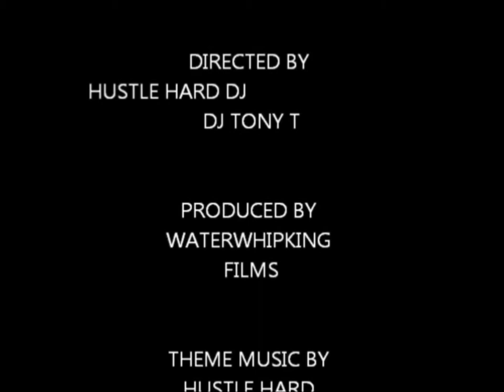DJ TONY T ON THE MOVE PT.4 AT SUMMERFEST IN BATON ROUGE,LA 2012!!!!!!!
CHECKOUT WATERWHIPKING FILMS AS WE BRING YOU EPISODE 4 DJ TONY T ON THE MOVE AT SUMMERFEST 2012 ALSO CHECKOUT WHAT HUSTLE HARD ENT. HAS COMING !